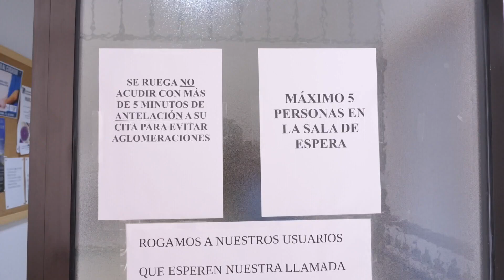Campaña para la prevención de la gripe entre los usuarios del Servicio de Teleasistencia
El Ayuntamiento de Estepona ha puesto en marcha una nueva campaña para la prevención de la gripe entre los usuarios del Servicio de Teleasistencia. Con esta iniciativa se informa personalmente a medio centenar de personas mayores y dependientes